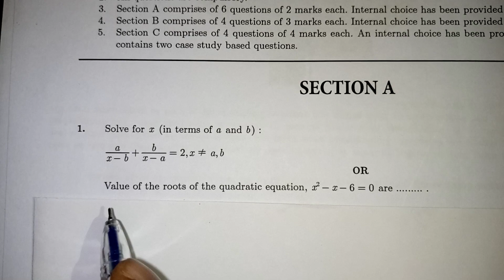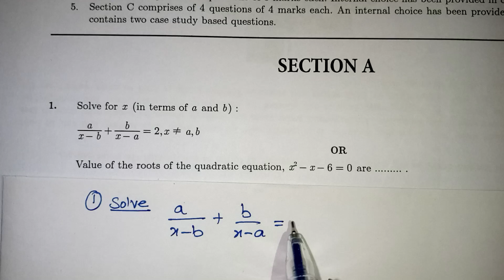CBSE CLASS 10 MATHS SAMPLE QUESTION PAPER IN TAMIL / Class 10 Maths Model Questions Paper / kalvikan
CBSE CLASS 10 MATHS SAMPLE PAPER IN TAMIL / Class 10 Maths Model Questions / Class 10 maths final revision n Tamil / CBSE maths in Tamil